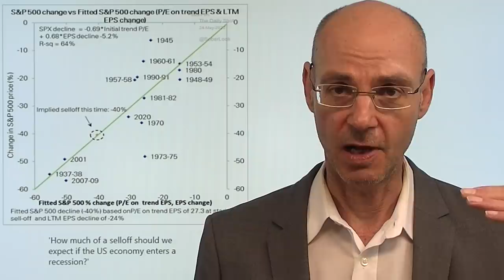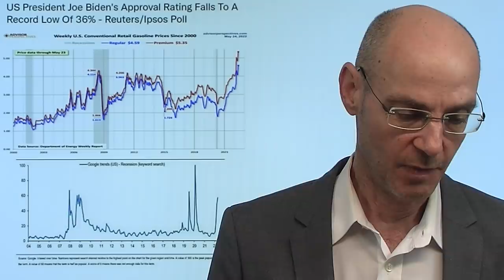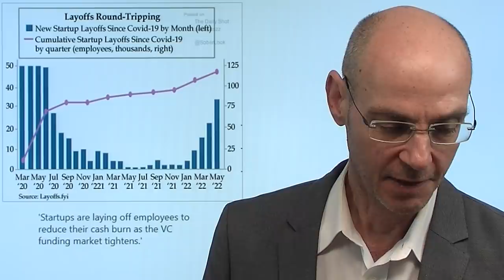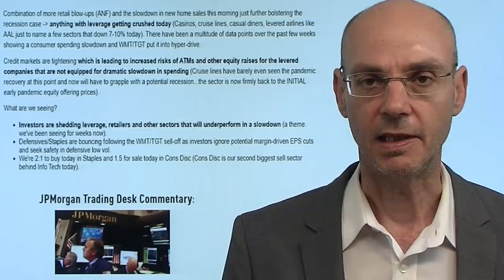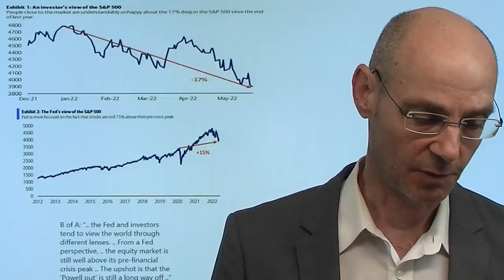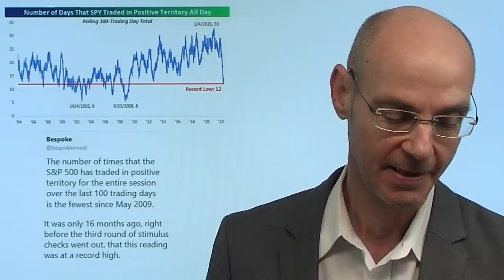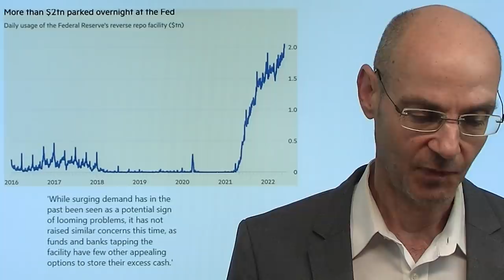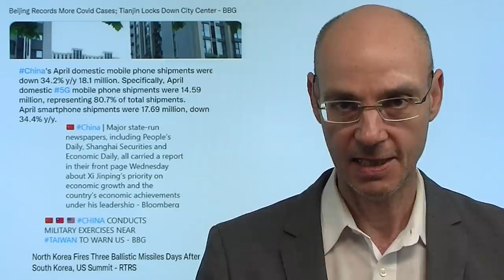S&P 500: 40%-Abverkauf bei Rezession - laut Modell! Videoausblick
Hinweise aus Video:
1. Zensus 2022: Vorbereitung für großen Lastenausgleich über Immobilien?

2. Boom & Bust, "War das die Zeitenwende am Aktienmarkt?" - Mittwoch, 25.05., 19.00Uhr

3. Inflation: Christian Lindner maßregelt EZB-Chefin Christine Lagarde

Wenn die Wirtschaft der USA in eine Rezession fällt, dann dürfte der amerikanische Leitindex S&P 500 40% von seinem Hoch fallen - laut einem Modell. Grundlage der Berechnung ist die Annahme, dass der Gewinn pro Aktie bei den Unternehmen um durchschnittlich -24% sinken würde bei einer Rezession. Das wiederum würde bedeuten, dass (wenn das Modell der Realität nahe kommt und eine Rezession wirklich eintritt) der S&P 500 bisher erst knapp die Hälfte des erwartbaren Verlustes von seinem Hoch gefallen ist (aktuell -18%)! Und eine Rezession rückt näher: inzwischen mehren sich die Indizien, dass die US-Wirtschaft derzeit scharf abkühlt. Heute im Fokus der Märkte vor allem das FOMC-Protokoll (20.00Uhr) und eine Rede von Fed-Vize Lael Brainard (18.00Uhr)..